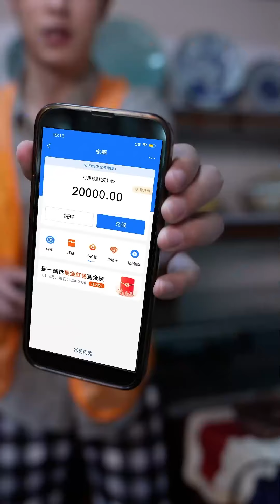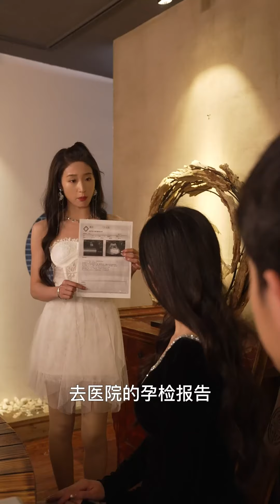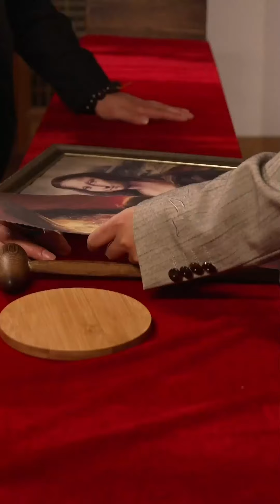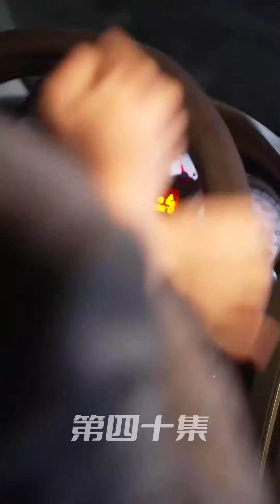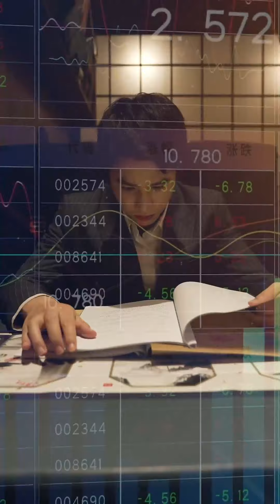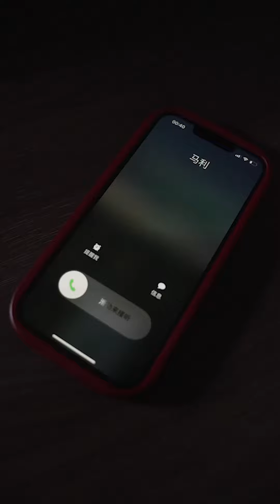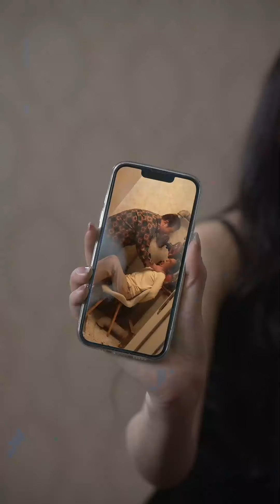【Full】“恭喜宿主，获得读取人心和预知未来的能力，霸总任务已开启。”靠系统逆袭成霸总后，才知道当霸总这么爽！《逆袭霸总：系统别太宠》 QSDJ#短剧全集